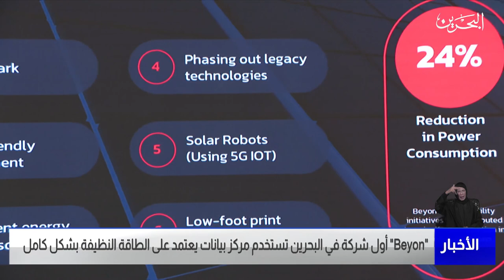مركز الأخبار : Beyon أول شركة تستخدم مركز بيانات في البحرين يعتمد بشكل كامل على الطاقة النظيفة